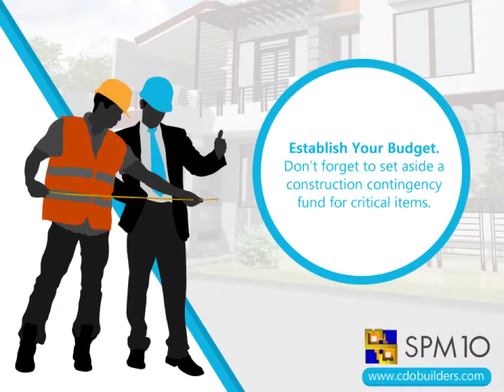5 Ways to have a smooth running Construction Project